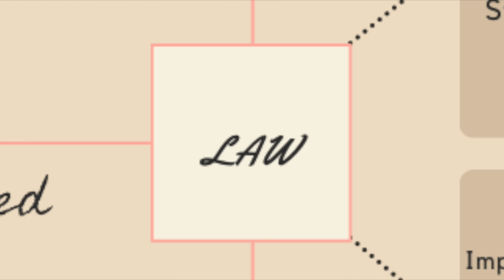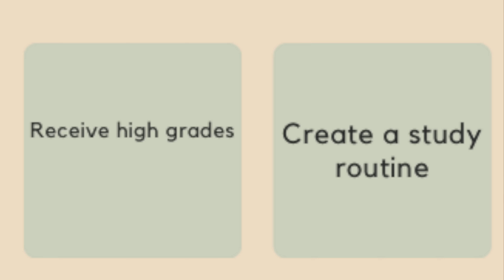the POWER of SELF-DISCIPLINE (it's time to end OUR addiction)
Is procrastination your best friend? Do you make a to-do list but never finish them? Are you always wasting time doing nothing? Well if you're anything like me you hate to see yourself like this. Maybe instead of relying on motivation alone, you can build self-discipline into your life. Give it a try!

The goal tracker is just a templete from Canva :)

👄 —SOCIALS—
pintrest: @amyahmaze

Music by STUDIO BEYOND - My Fairy Daddy (with You Me and the Piano)

💒 —FAQ—
how old are you? → 17
what grade are you in? → senior
languages? → Korean + Mandarin
religion? → Christian

i’m so happy y’all im so happy, bye 💕